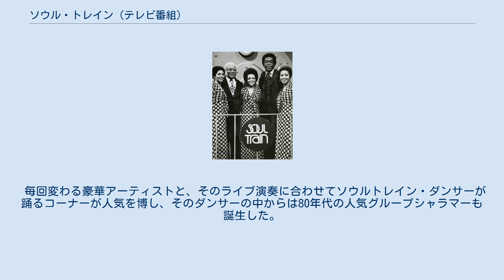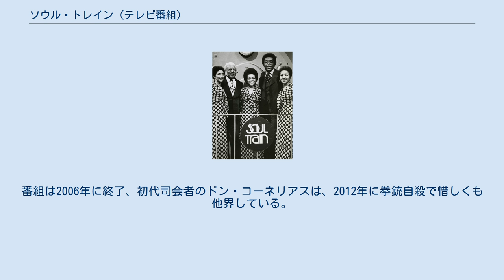ソウル・トレイン (テレビ番組)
『ソウル・トレイン』 (英: Soul Train) は、1971年から2006年までアメリカ合衆国で放送されたソウル、ダンス音楽番組である。
 毎回変わる豪華アーティストと、そのライブ演奏に合わせてソウルトレイン・ダンサーが踊るコーナーが人気を博し、そのダンサーの中からは80年代の人気グループシャラマーも誕生した。
 1971年10月2日から2006年3月25日までの35年間放送され、アメリカでもっとも長く放送された番組としても知られている。
 ザ・ステイプル・シンガーズとドン・コーネリアス（右） ソウルトレインの起源は1965年、シカゴのテレビ局WCIU-TVが放送した2つの若者向けのダンス番組を放送開始したことであり、アフリカ系アメリカ人のアーティストが出演する番組で、当時DJを務めたドン・コーネリアスが1971年10月2日、ソウル・トレインを放送開始した。
以来アメリカン・バンドスタンド (ABC) と並ぶアメリカの二大音楽番組に成長した。
最初期のソウル・トレインにはジェリー・バトラーとシャイ・ライツ、エモーションズが出演した。
また白人のエルトン・ジョン、デヴィッド・ボウイらが出演したこともある。
番組は2006年に終了、初代司会者のドン・コーネリアスは、2012年に拳銃自殺で惜しくも他界している。